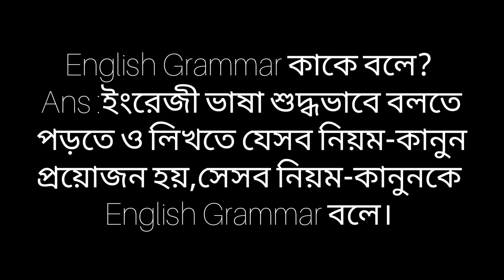English Grammar কাকে বলে